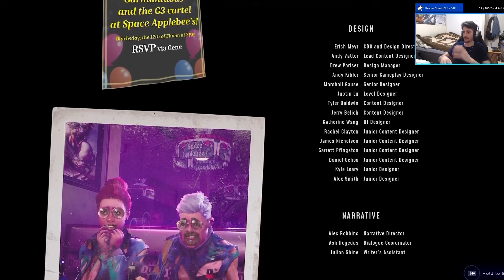The Game Where The Guns Talk To You - High On Life